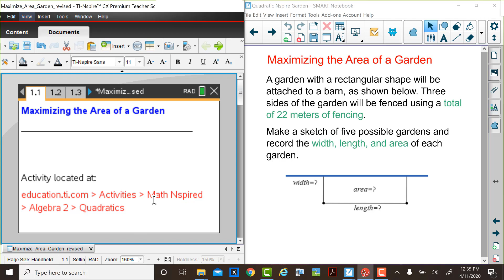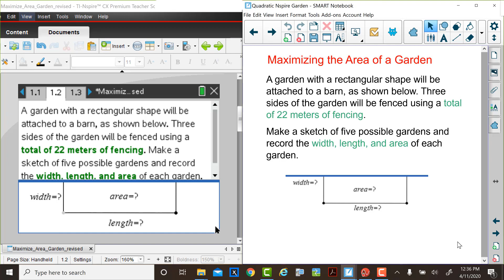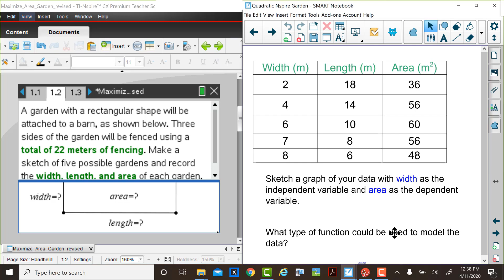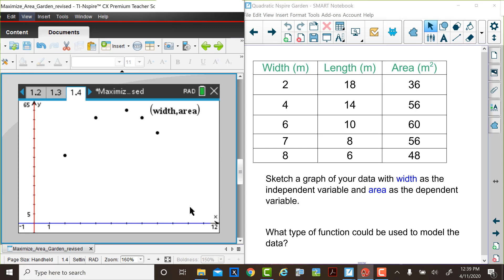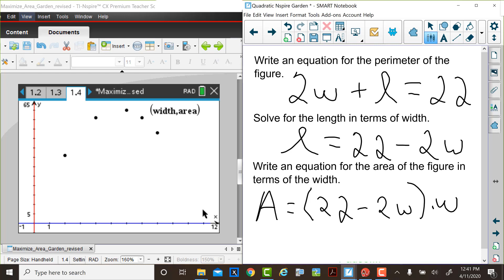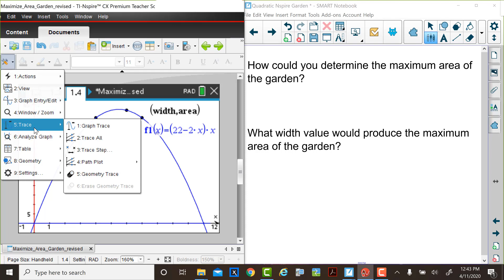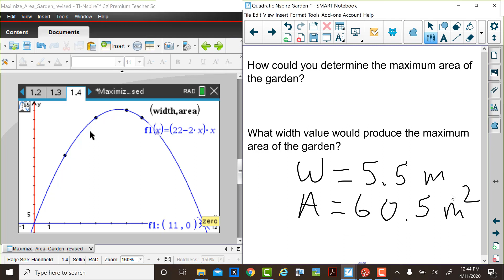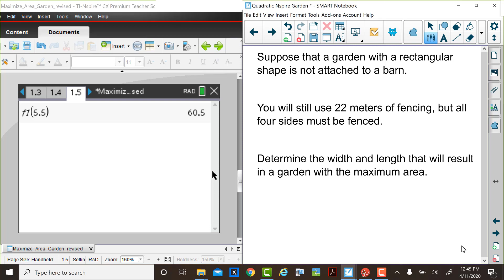Applications of Quadratics: Maximizing Area on the TI-Nspire CX Graphing Calculator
Students explore an application of quadratic functions: maximizing the area of a garden using TI-Nspire CX technology.

Students and teachers can get a free six-month download of the software for a limited time